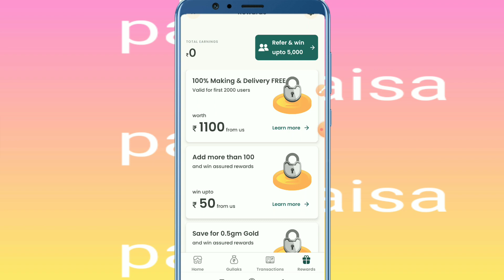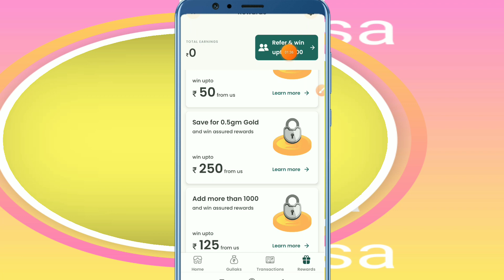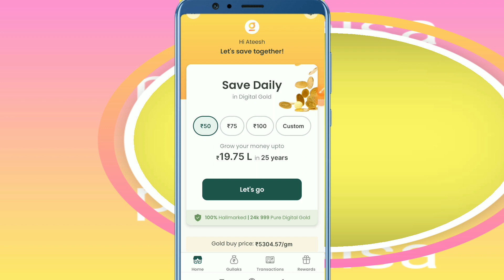gullak aap se paisa kaise kamay how to earn money from gullak aap gullak से पैसा कमाना सीखे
Gullak aap me paise kaise kamay

Gullak aap se paisa kamana shikhe

Gullak  aap ernig

Aaj ka is video me gullak  aap se paise kaise kamay iske bare me jankari diya hu aasa karta hu ye video pasand aaya hoga thank you so much

My👇👇👇 channel
. My👇👇 channel

Name

Flipkart